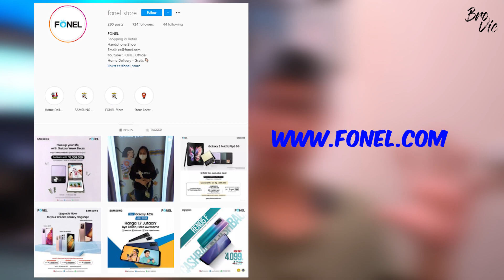Xiaomi Mi11 Lite vs Samsung A52s | Test Kamera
Iseng-iseng aja nih, ada 2 hape yah kita test aja hasil kameranya
Bagus mana? silahkan di nilai sendiri yah.. hehe..